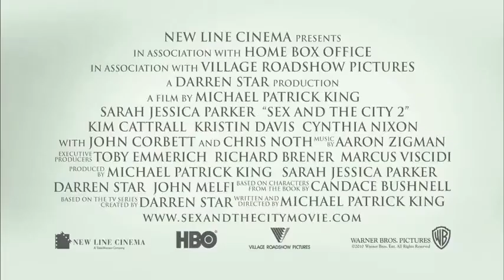Sex and the City 2